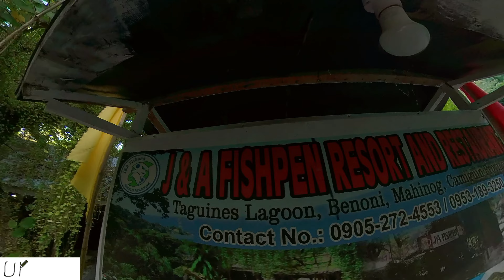Fishing Restaurant in the Philippines